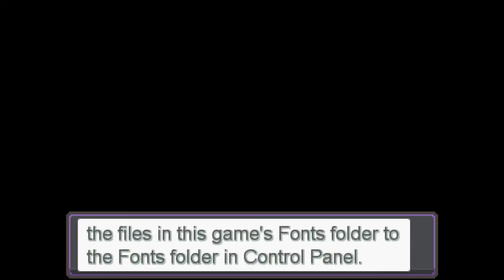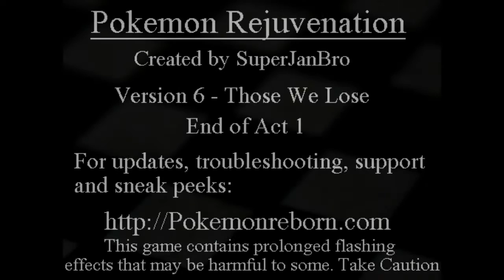Pokemon Rejuvenation - Episode 13 w/ Young Bleezuz (Gym Leader Marianette_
New Playthrough On The Channel So Get Hyped. Welcome To The 13th Episode Of This New Playthrough On My Channel.